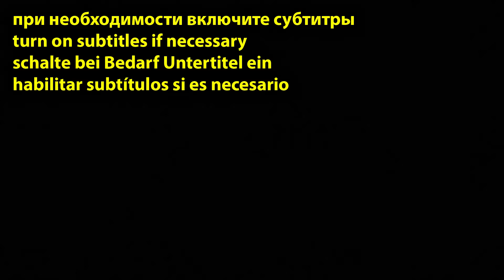МОХИТО на зиму - КОМПОТ из Апельсинов с Мятой! Варите БОЛЬШЕ! Апельсиновая Фанта в домашних условиях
Состав на одну трёхлитровую банку:
Апельсин -1 штука большой
Мята несколько листочков -по вкусу
Лимон -1/3 или 1/4 плода (по вкусу)